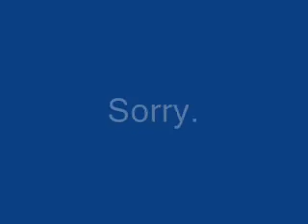Let's Play Fire emblem part 14: All for a Ring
Army's Life and Limb= the net weight of a god forsaken ring. Then again, it is my fault for accepting the chapter...